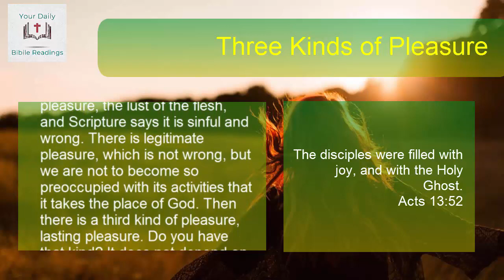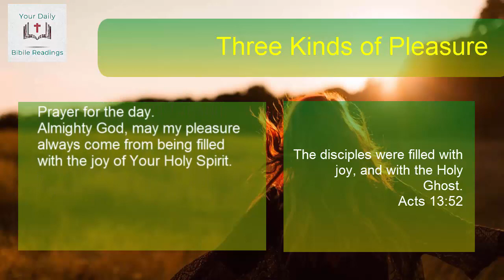DAILY DEVOTION - August 20, 2020